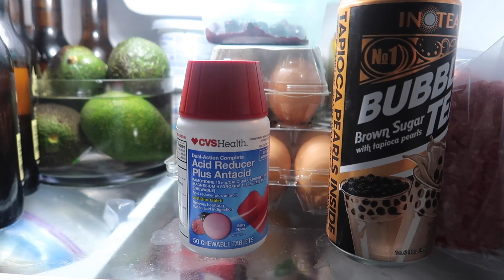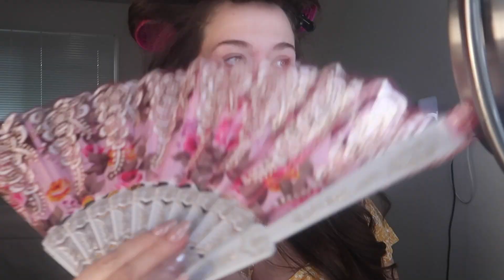Maintenance Vlog | blowout, at-home lashes, nails & facial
If you enjoyed this video please be sure to give me a thumbs up that way I can continue making content like this! 💕Turn on that bell so that you don’t miss an upload 🔔 ⬅️

SOCIALS

That means I make a small percentage from your purchases, but does not impact the price you pay. This helps me to continue making more content for you guys!! All opinions are always my own and I do solemnly swear to tell it like it is. Xo D